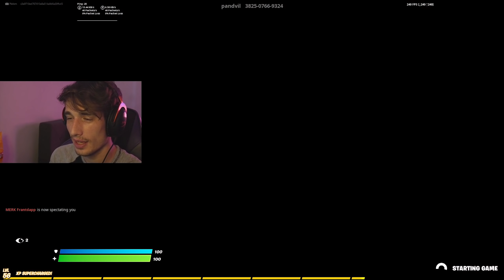I 1v1d The FEMALE REET... (best female player in fortnite)